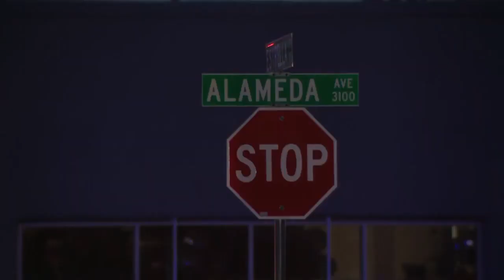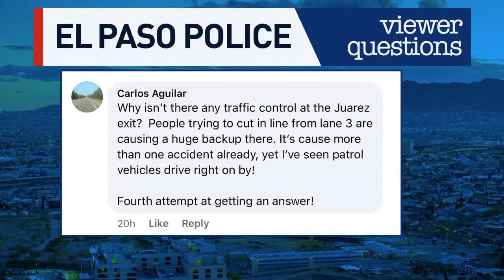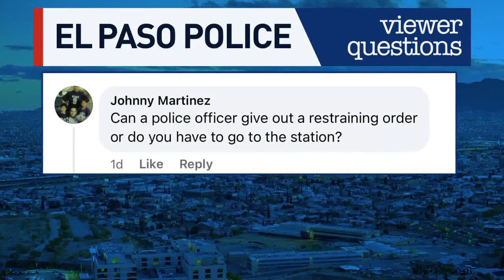Community Conversations: EPPD discusses 'National Crime Victims' Rights Week'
In today's Community Conversations, a spokesperson from the El Paso Police Department joined the KFOX14 Morning News to talk about National Crime Victims' Rights Week.